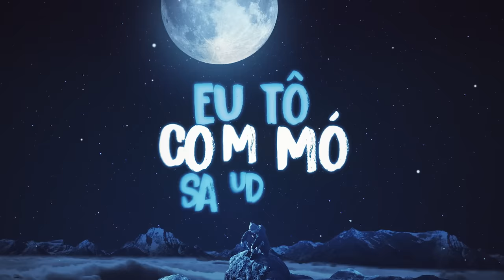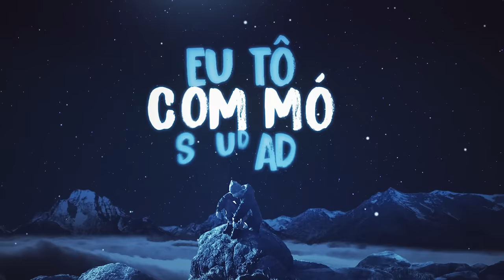MC Rodolfinho - Partidas Recentes - (Audio Oficial)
Contrate para Shows